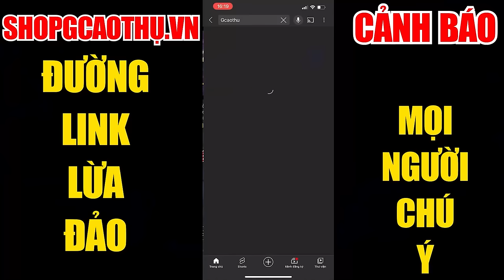[Gcaothu] Chính thức nhuộm vàng bản đồ khi Gia Đình Nhà Ong xuất trận - Địch khen biệt đội quá đẹp